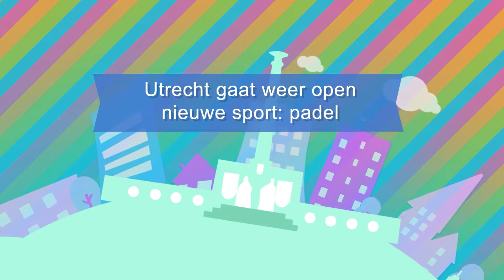Utrecht gaat weer open nieuw sport: Padel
Bericht van Leo Stroeven over padel. Padel? Ja, een kruising tussen tennis en squash; een tweede-kanssport. Neenee, niet voor mensen die hun lidmaatschap van het CDA hebben opgezegd, maar de bal mag voor en na stuiten ook terug via zij- of achterewand. Goed tegen de coronakilo’s, want ‘Utrecht gaat weer open’.